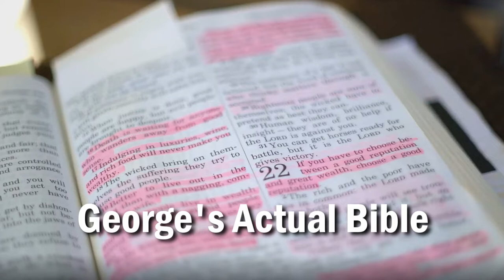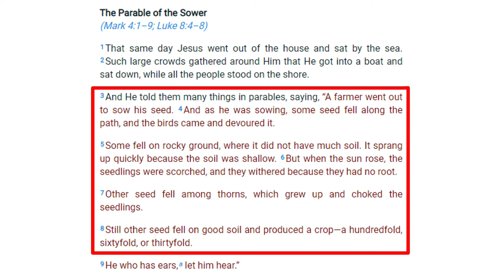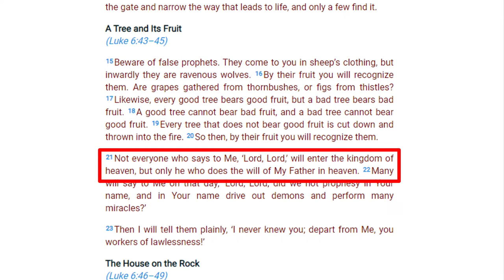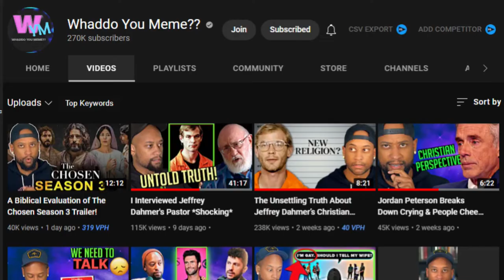Did George Floyd Deserve Heaven? (Evidence)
After the sad death of George Floyd, he would be put into one place or another according to the Bible. Did George do what we all need to do to get into heaven, or not? Take a look at the evidence with me.